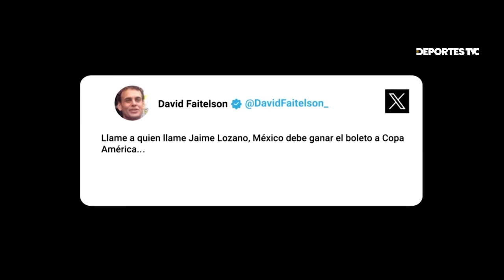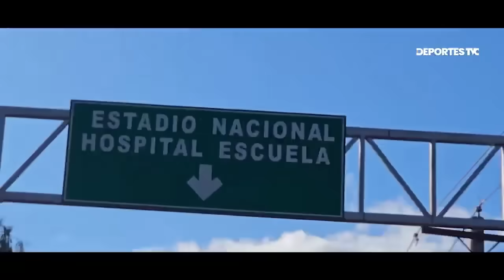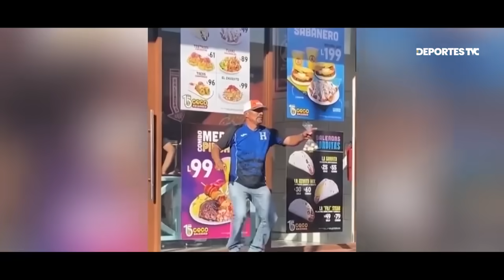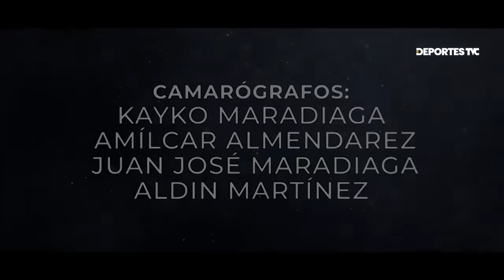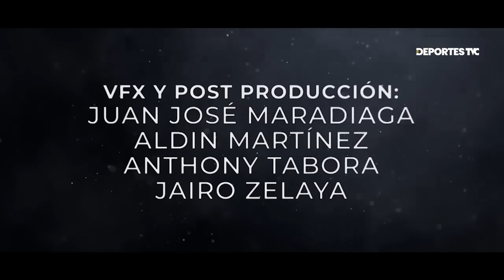La Noche De Todos | El Toque De Rely